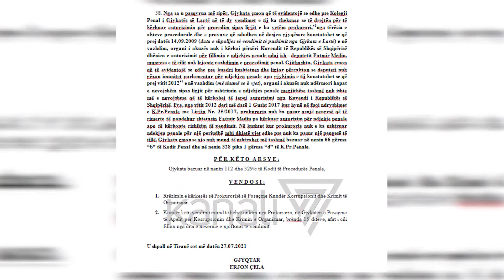APELI RIHAP DOSJEN “GËRDECI” PËR ISH-MINISTRIN FATMIR MEDIU - News, Lajme - Kanali 7